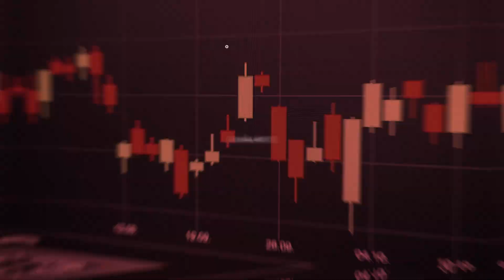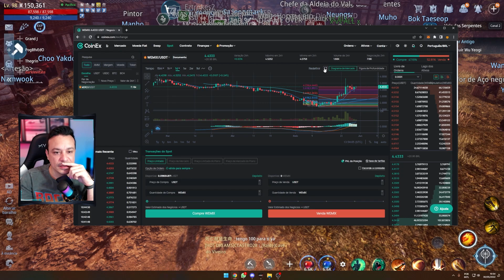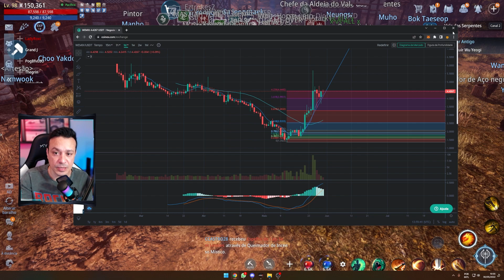MIR4 como ESTÁ o WEMIX projeção Ja PODEMOS entrar NA DTM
MIR4 como ESTÁ o WEMIX análise da moeda que pode chegar a U$6 dólares nos próximos dias. A resistência continua no NA42

Apoie o GUERREIRO contra o monopólio manda WEMIX: 0xf848854e3c37829cc2f5da2c3afe79ca7deea204